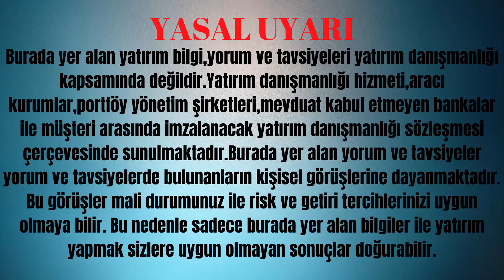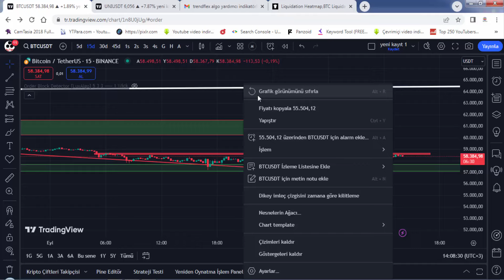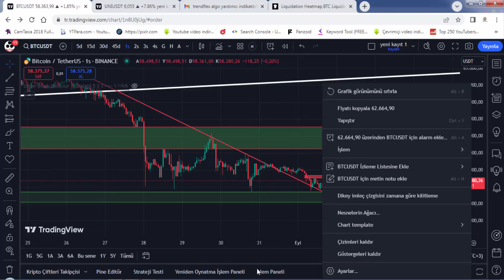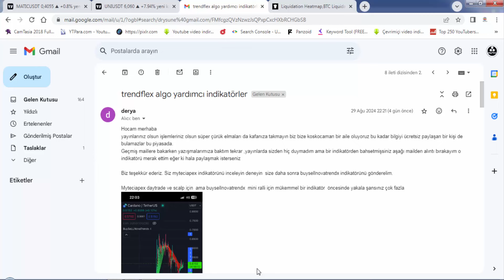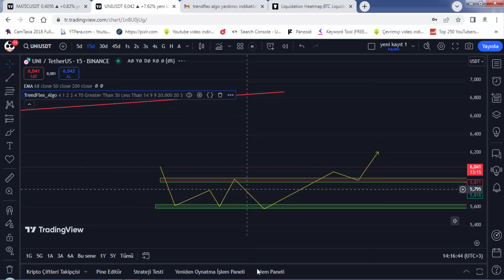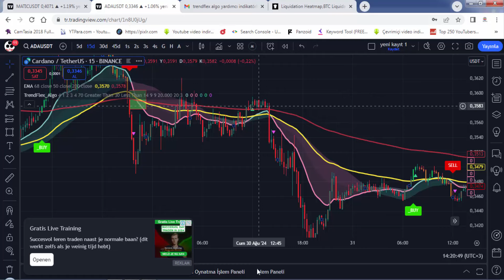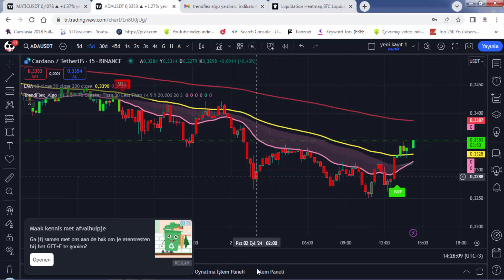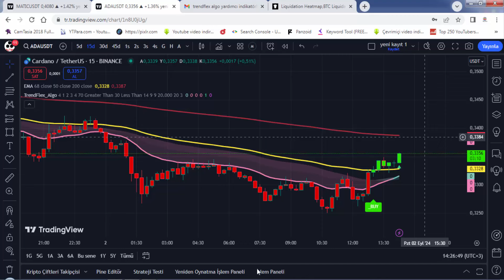TRADİNGVİEW'DE KULLANABİLECEĞİNİZ EN İYİ İNDİKATÖR STRATEJİSİNE ADAY BİR KOMBİNASYON